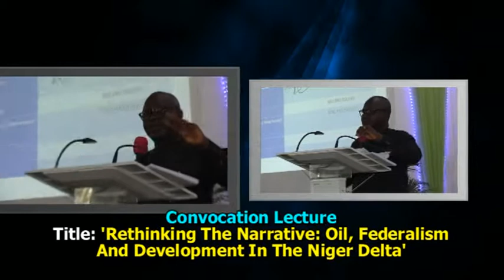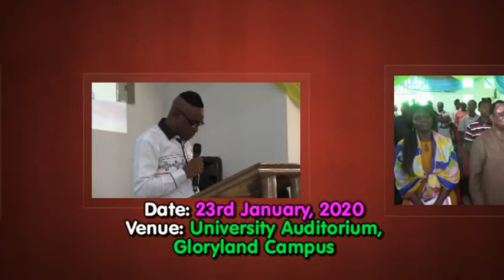Convocation Lecture: Rethinking The Narrative: Oil, Federalism and Development in the Niger Delta.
Convocation Lecture: Rethinking The Narrative: Oil, Federalism and Development in the Niger Delta. 23rd January 2020.